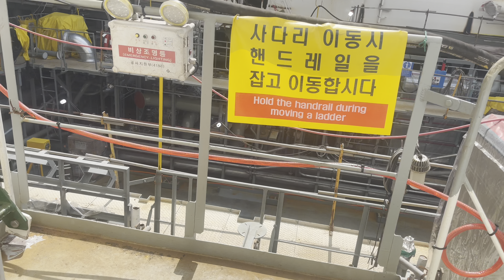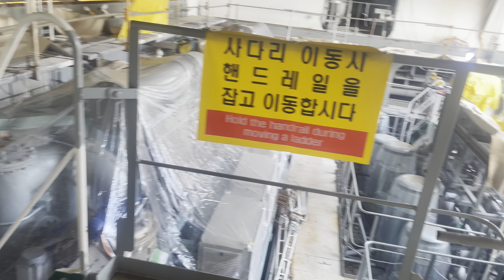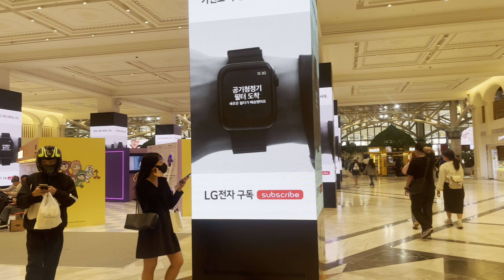शिप बिल्डिंग काम कस्तो हुन्छ? कमाई कटी? २/३/४ लाख? रसिया र यूक्रेन युद्ध ले पानीजहांज को माग घटेको?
The Shipbuilding Industry of the Republic of Korea – world leading and important for Norway
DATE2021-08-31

Sebastian A. Løe

Though many are most familiar with Korea’s consumer electronics, perhaps cellphones in particular, the Republic of Korea excels in other industries as well. In fact, the country is one of the world’s leading shipbuilding nations.  When Japan became the world’s leading shipbuilding nation in 1956, Europe still held 75% of the market share. Today, however, more than 90% of orders for new ships have been placed at shipyards in China, Japan and the Republic of Korea. How did this come to be, and why is this relevant for Norway?

The Republic of Korea is a coastal country with long maritime traditions. Their modern shipbuilding industry started in 1910, during the Japanese colonial period when Japanese shipbuilders started building in major ports such as Busan and Incheon. After the Korean War, Korean companies took over operations. The shipbuilding industry, however, did not take off until the 1970s when the government focused on building up the industry. Despite having over a hundred shipyards in the 1960s, just nine of them were producing steel vessels. Hyundai Construction Company began building the Hyundai Heavy Industries Ulsan Shipyard, which is still the world’s largest, in 1972, and established the HHI company the same year. In 1983, HHI had become the world’s leading shipbuilder. They would hold onto this position for another 30 years, before being surpassed in the last decade. Beginning in the early 80s, Daewoo Heavy Industries and Machinery as well as Samsung Heavy Industries got involved in shipbuilding , and grew their market shares throughout the 80s. It was in this period, the 70s to the 90s that the Republic of Korea became a major shipbuilding nation, despite world shipping being in crisis.

How did the Republic of Korea manage this success? All three of these companies were supported by the state, at first through the Shipbuilding Promotion Law from 1958 (replaced by the Industry Promotion Law in 1986), and later through development plans. There were both economic and political reasons to promote heavy industries, and shipbuilding in particular. The economic reasoning revolved around the notion that light manufacture export was unsustainable in the long run, and that a competitive edge in heavy industries should be sought after as well. The political reasoning revolved around national security. The United States withdrew a lot of troops and military presence from the peninsula in the 1970s, which in turn pressured President Park Chung-hee to upgrade the military and promote defense and defense related industries.